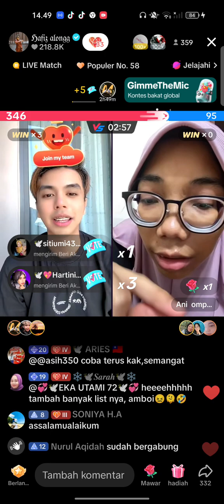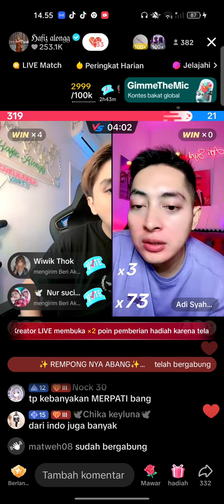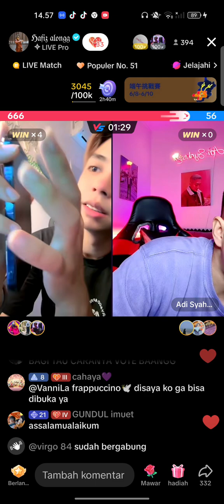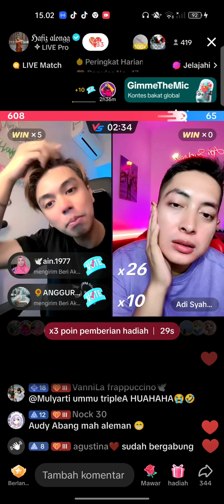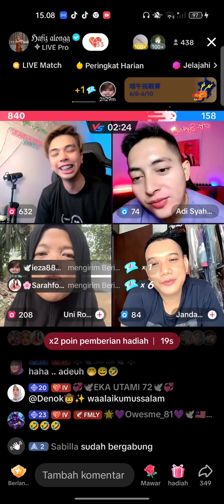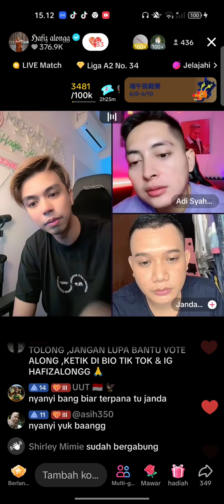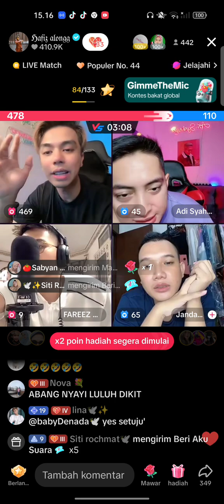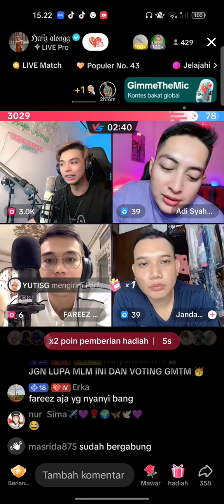part3 hafiz pk pasar